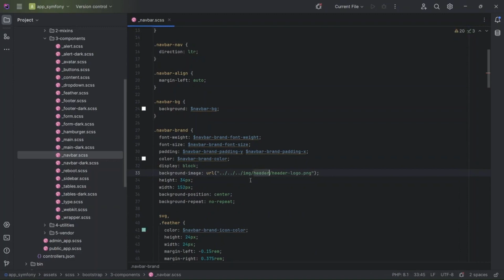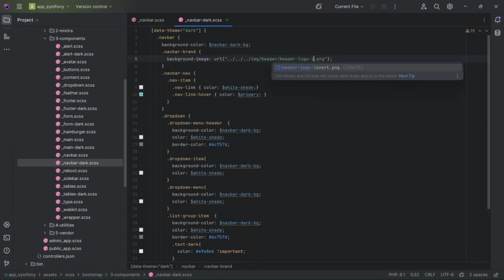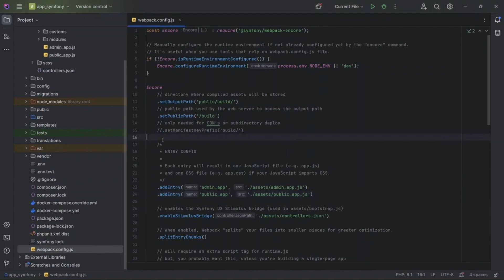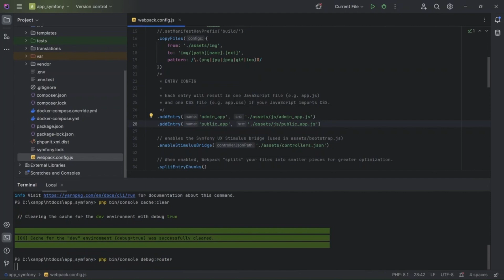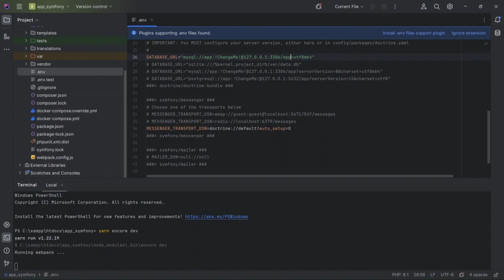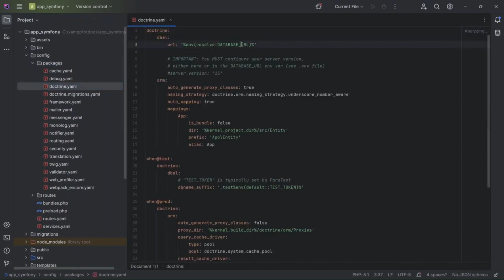Ch07: Artifacts Harnessing: Asset Config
Understanding the value of your time, we've segmented this comprehensive Symfony Commands simulation test run into shorter, digestible videos. Each segment focuses on specific topics, allowing for easier navigation and focused learning. Dive into Symfony installation, translation handling, one-to-many relationships, and entity generation with embedded translations, all in conveniently sized chapters tailored to your learning needs.

Remember, your likes, shares, and subscriptions mean the world to me

Until next time, keep coding and exploring the digital realm!

TD

create more educational content and spread the joy of coding. Thank you for being a part of our
journey! 🚀

Tunes from YouTube that keep me company while recording these videos